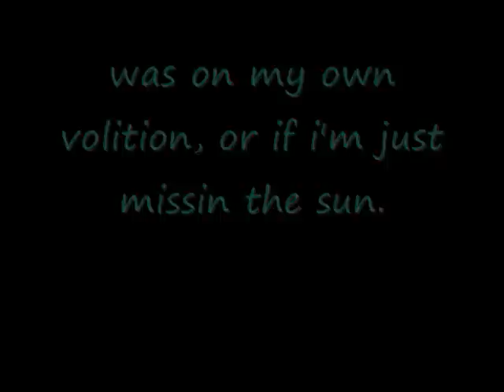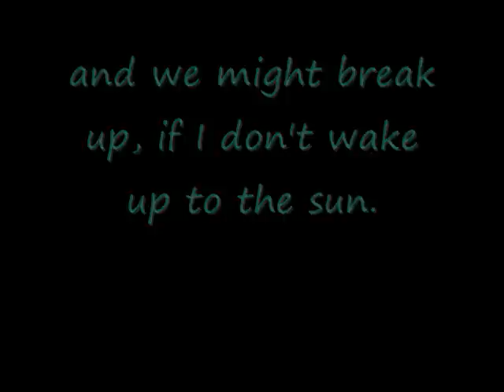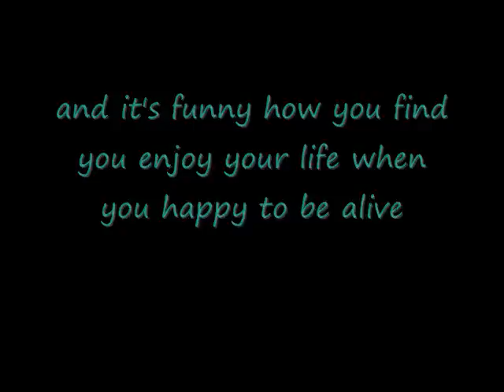High of 75 lyrics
High of 75 by Reliant K, with the lyrics timed in, enjoy